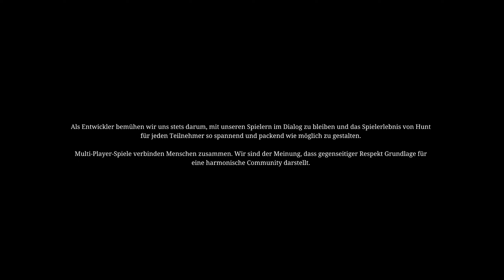Hunt: Showdown #1 - Easy Run - Grand Slam - No PvP (Coop Gameplay | Ger/Deu | PC | 1080p60)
VERÖFFENTLICHUNG:
27. Aug. 2019

ENTWICKLER:
Crytek

PUBLISHER:
Crytek

ÜBER DIESES SPIEL:

JAGT GEMEINSAM: STERBT EINSAM.

Wir befinden uns im Jahr 1895 und ihr schlüpft in die Rolle eines Jägers, der damit beauftragt wurde, die wilden, albtraumhaften Monster zu eliminieren, die sich im Bayou von Louisiana eingenistet haben. Spielt alleine oder in Teams von zwei oder drei Teilnehmern und sucht nach Hinweisen, die euch zu eurem Ziel führen. Doch seid auf der Hut, auch andere Jäger sind hinter eurer Beute her. Tötet und verbannt euer Ziel, sammelt die Beute ein und macht euch bereit für den Showdown. Liegt der Preis erst in euren Händen, wird sich jeder andere Jäger aufmachen, um ihn euch abzujagen. Lasst keine Gnade walten, wenn es darum geht, euch in einer finsteren und unbarmherzigen Welt mit brutalen, von der Epoche inspirierten Waffen zu beweisen, aufzusteigen, Ausrüstung freizuschalten und Erfahrung sowie Gold für eure Blutlinie zu sammeln.

RISKANTES, BELOHNUNGSREICHES UND SPANNENDES GAMEPLAY

Das wettbewerbsorientierte, kampf-basierte Gameplay kombiniert PvP- und PvE-Elemente und schafft damit ein einzigartiges, spannendes Spielerlebnis bei dem euer Charakter und eure Ausrüstung jederzeit auf dem Spiel stehen. Jeder Erfolg beschert euch reichliche Belohnungen, doch denkt daran: ein einziger Fehler kann euch euren Jäger kosten – und mit ihm die gesamte Ausrüstung, die er bei sich hatte.